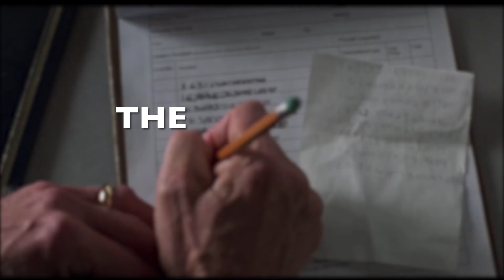FARGO Movie: Analysis and Screenwriting Tips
In this video essay, discover screenwriting tips in the movie FARGO (1996), a powerhouse of a screenplay by Joel Coen and Ethan Coen.

Screenwriting tips in FARGO:

00:00 Introduction
00:29 Establish the Rules of the Game
01:59 Respect the Audience
04:48 The Devil is in the Details (Be Specific, Not Generic)
07:09 Reveal Character Through Action

FARGO (1996)
Screenplay by Joel & Ethan Coen
#32 on WGA's 101 Greatest Screenplays:

SPECIAL THANKS TO:
Brenda Garcia
Nicholas Barragan
William Chevalier